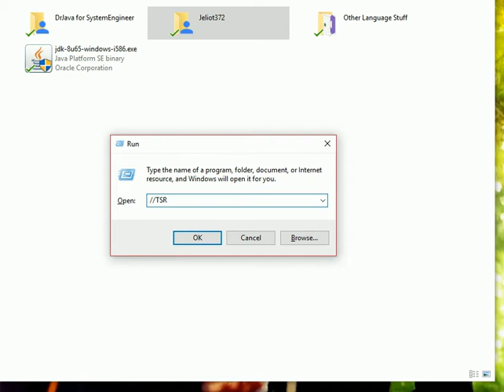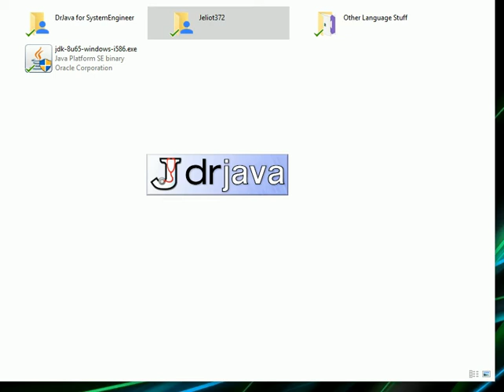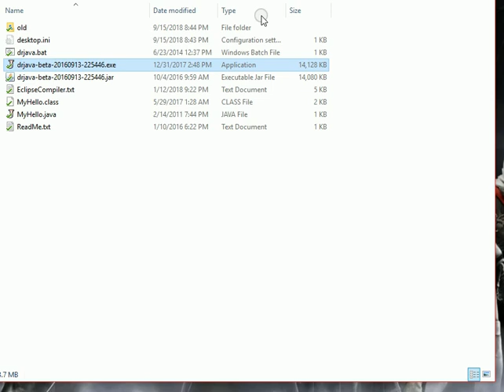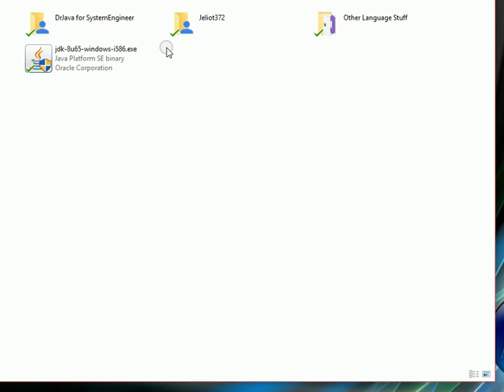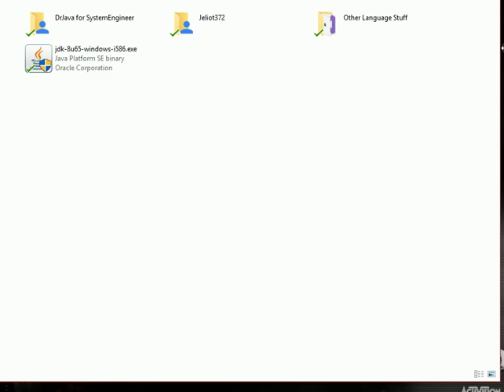TSR, DrJava, Jeliot - Basics Of BRACU CSE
This Channel Tries To Help You WIth The CSE Courses Of BRAC University. E.G. CSE110, CSE111, CSE220, CSE250 Etc.
You Will Find Lectures, Solutions, Questions Related To The Course In The Provided Link: